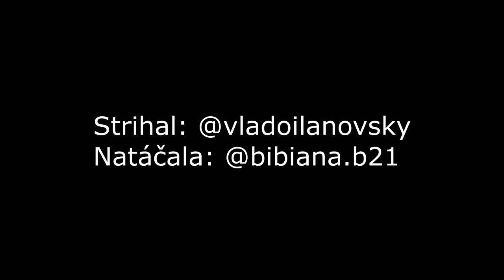TJ Priehrada Nitrianske Rudno 🆚 FK Veľké Bielice